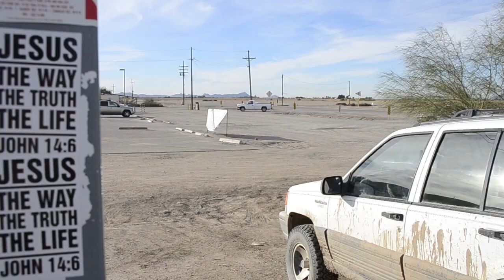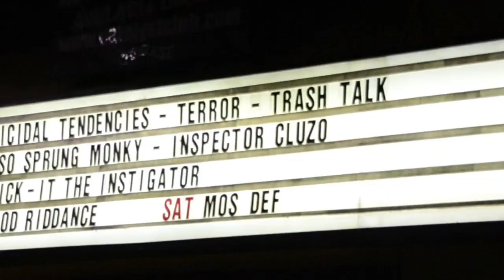The Inspector Cluzo - The 2 Mousquetaires of Gascony in the USA - Episode 5/5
Web documentary about The Inspector Cluzo US tour 2013 with Suicidal Tendencies.
In 5 Episodes.

directed by: Yann Sourigues & TIC
Edited by: Yann Sourigues